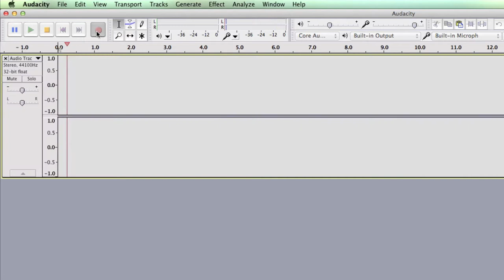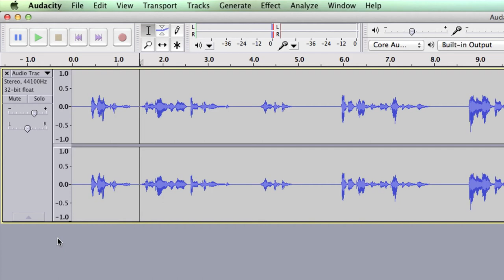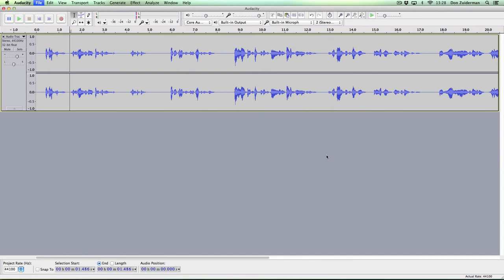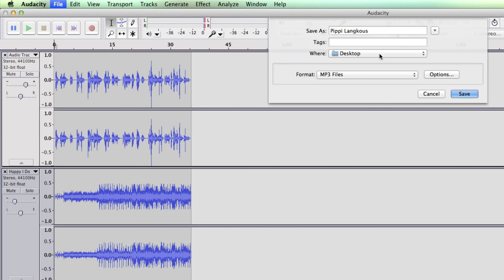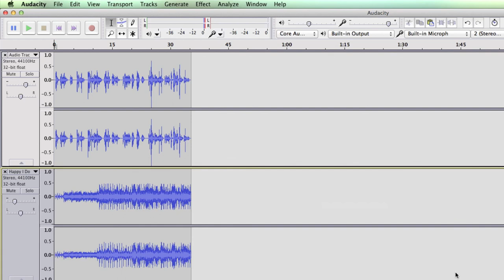Audacity basisvaardigheden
Een instructievideo om met Audacity aan de slag te gaan en zelf audio opnames te maken en delen.